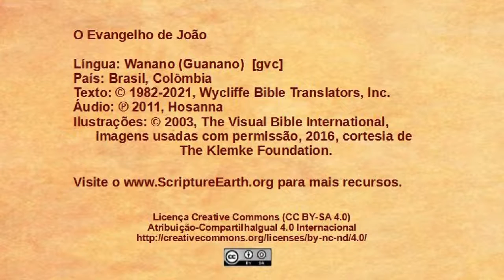Wanano - João 15.1-17 - A videira e os ramos [gvc]